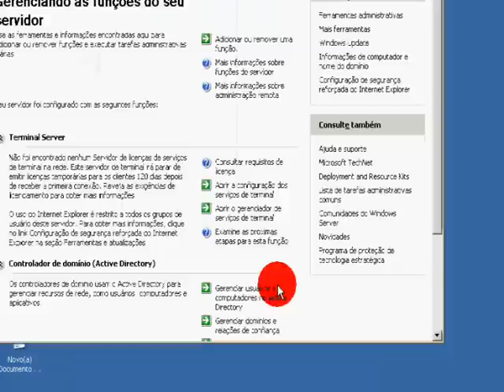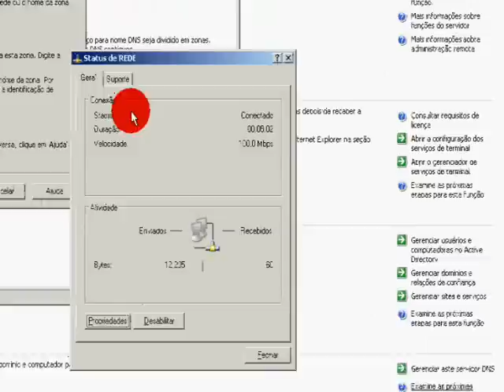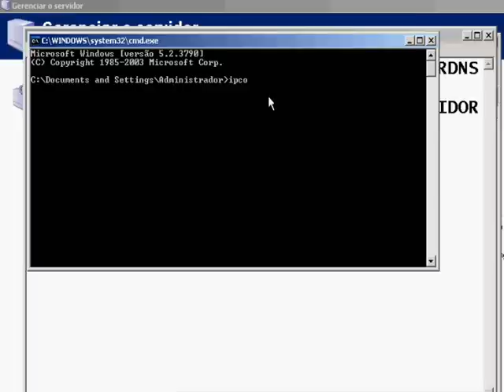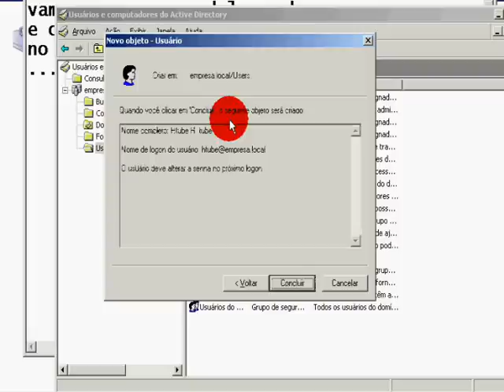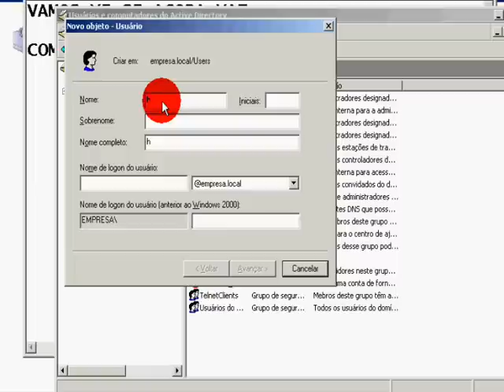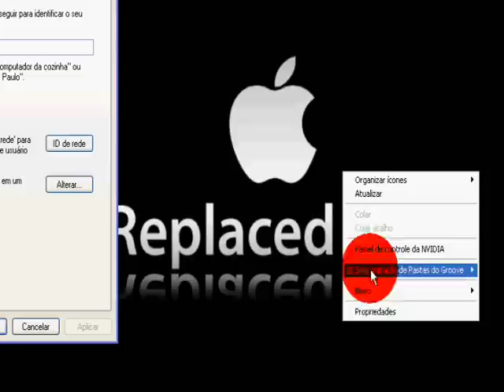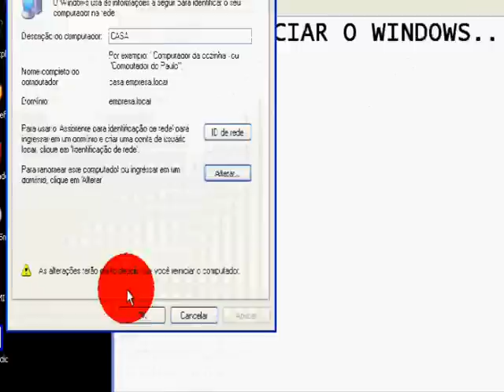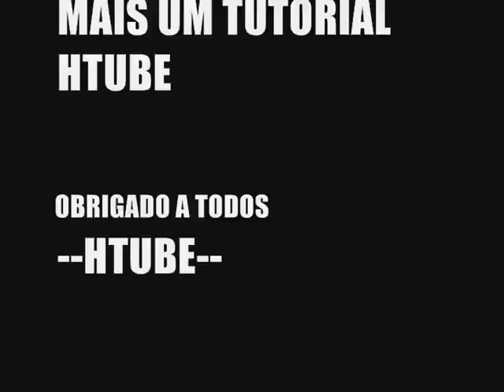CRIANDO E CONFIGURANDO ACTIVE DIRECTORY E SERVIDOR DNS WINDOWS SERVER 2003 PARTE 2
CRIANDO E CONFIGURANDO ACTIVE DIRECTORY E SERVIDOR DNS WINDOWS SERVER 2003 ENTERPRISE, TUTORIAL MUITO BOM!